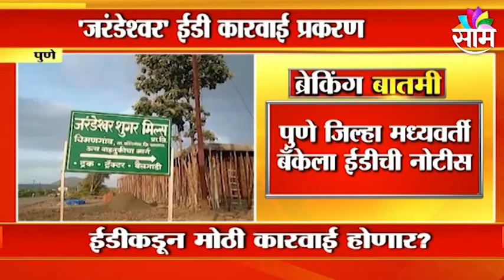BREAKING | पुणे जिल्हा मध्यवर्ती बँकेला ईडीची नोटीस